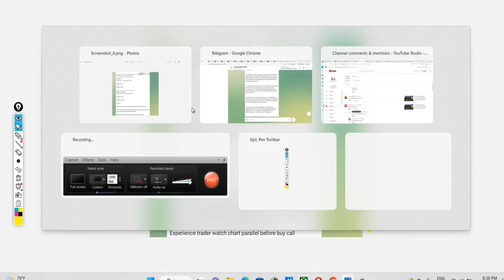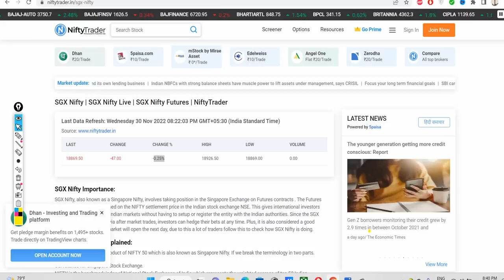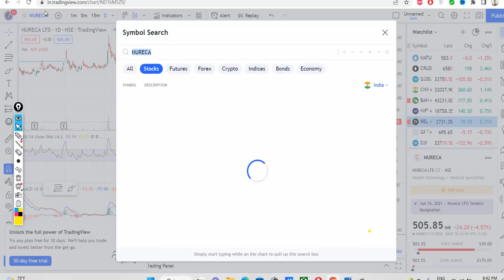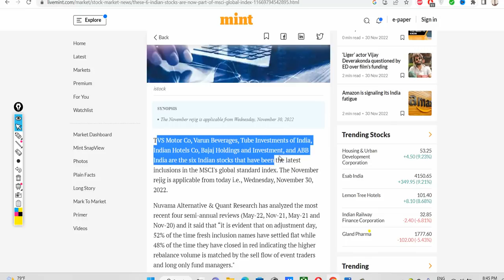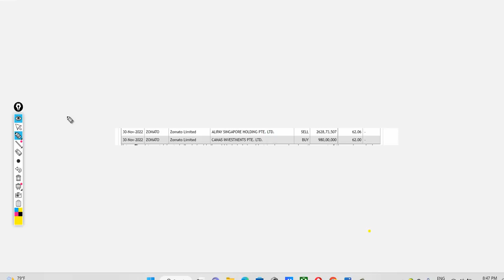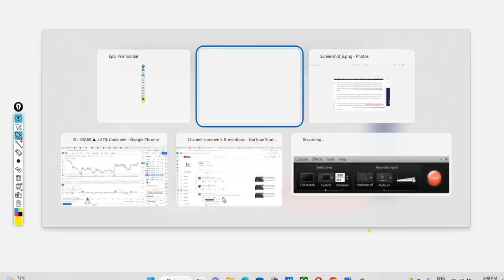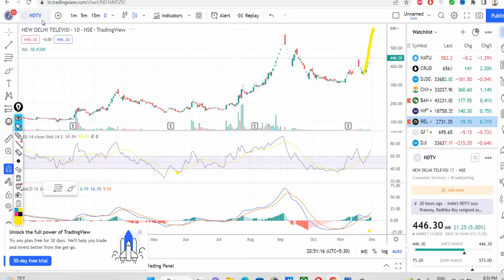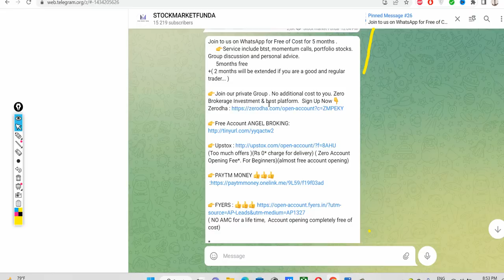LATEST SHARE MARKET NEWS? 💥1 DEC| NURECA SHARE NEWS DIXON SHARE GREENPANEL SHARE KHAITAN 💥PART-2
Happy Learning !

bhel news, bhel Stock Price, bhel TATA COMMUNICATION
bhel Share Price, bhel share news

reliance news, reliance Stock Price, reliance
reliance Share Price, reliance share news

mmtc news, mmtc Stock Price, mmtc
mmtc Share Price, mmtc share news